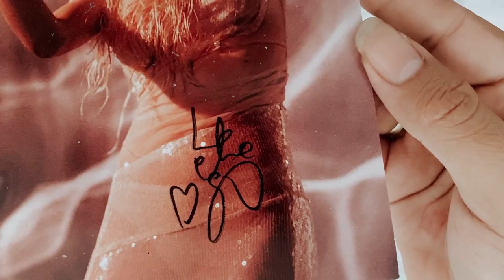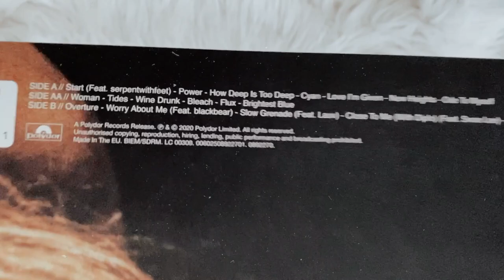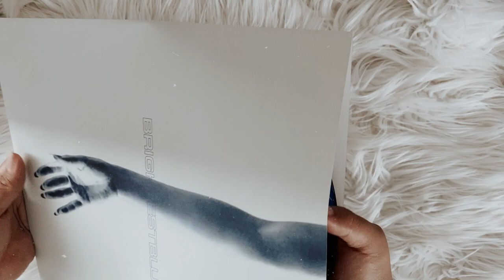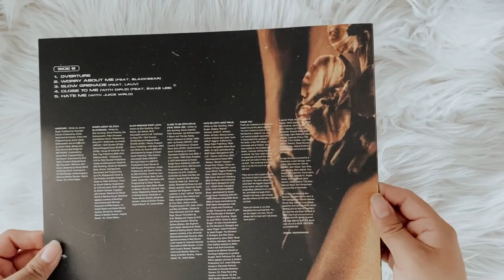ellie goulding - brightest blue (signed vinyl unboxing)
social media ☆彡